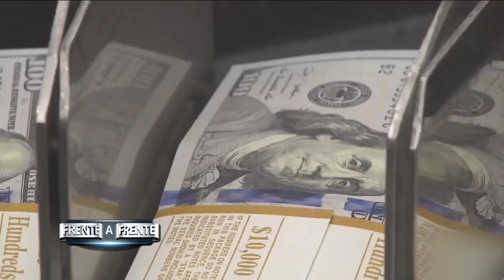Mantener la esperanza en el TPS 1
El beneficio del TPS había sido concedido por el Gobierno
estadounidense luego que el huracán Mitch causara severos daños a Honduras, Nicaragua y El Salvador en 1998La mayoría de los migrantes que gozan de un TPS llegaron ilegalmente a
EUA, pero fueron autorizados a permanecer en el país y a trabajar.